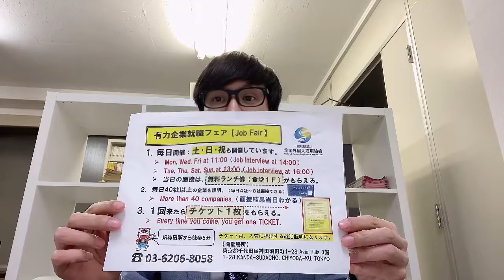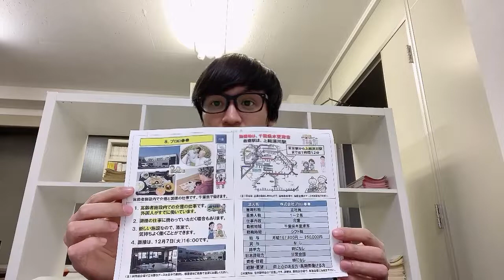Nhân viên viện điều dưỡng chăm sóc ng già Chiba